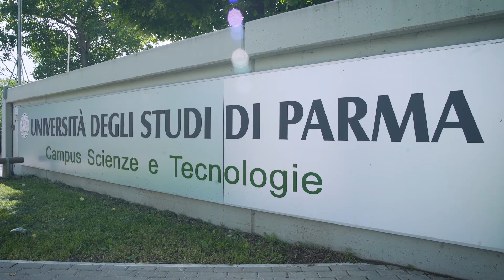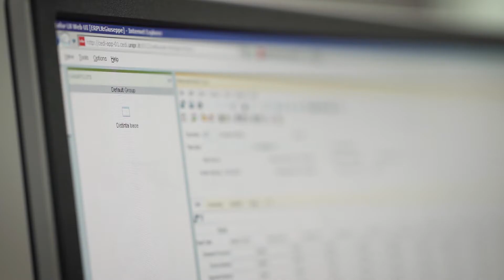Infor Education Alliance Program at University of Parma in Italy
The University of Parma partners with Infor channel partner CDM Tecnoconsulting in Italy to prepare students for the real world and build their talent ecosystem.